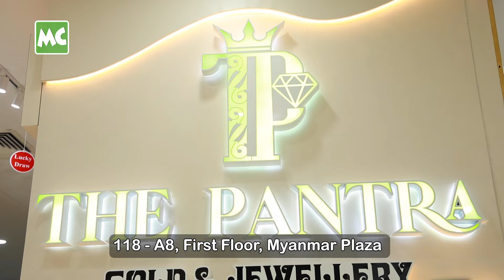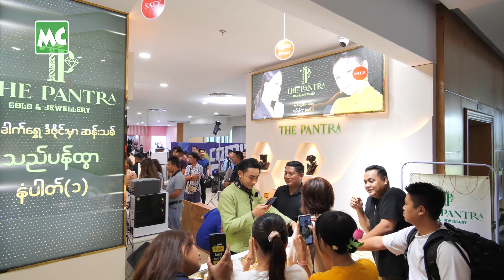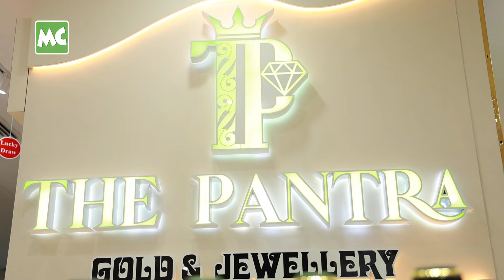THE PANTRA က ရတနာတွေ ဝယ်အမ်းမယ့် တိုင်ရွန်၊ မယ်လိုဒီ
THE PANTRA - သည်ပန်ထွာ Gold & Jewelry ဆိုင်သစ်ဖွင့်ပွဲ အခမ်းအနားကို အောက်တိုဘာလ (၆) ရက်နေ့က ရန်ကုန်၊ Myanmar Plaza ​(ပထမထပ်) မှာ ကျင်းပခဲ့ပါတယ်။ သရုပ်ဆောင် တိုင်ရွန် နှင့် မယ်လိုဒီ တို့က တက်ရောက် ဖဲကြိုးဖြတ် ဖွင့်လှစ်ပေးခဲ့ပြီး၊ ကံထူးရှင်များကို ရွေးချယ်ပေးခဲ့ကြပါတယ်။

‘အခေါက်ရွှေဒီဇိုင်းမှာ ဆန်းသစ်၊ ‘သည်ပန်ထွာ’ က နံပါတ်(၁)’ ဆိုသည့် အတိုင်း ခေတ်မှီလှပတဲ့ ဒီဇိုင်းဆန်း ရွှေထည်များကို အာမခံချက် အပြည့်နဲ့ ရောင်းချပေးလျက် ရှိတယ်လို့ သိရပါတယ်။ ဆိုင်ဖွင့်ပွဲ အထိမ်းအမှတ် အဖြစ် ဝယ်ယူ အားပေးကြတဲ့ Customer များအတွက် အောက်တိုဘာလ (၆) ရက် မှ အောက်တိုဘာလ (၂၀) ရက်နေ့အထိ ချက်ချင်းပေါက်၊ ချက်ချင်းနှိုက် ဗလာမပါ ကံစမ်းမဲ ဆုလက်ဆောင်များအပြင်၊ အလဲ အရှုံး မရှိ (0%) ဖြင့် အထူးပရိုမိုးရှင်း အစီအစဉ်များနဲ့ ရောင်းချပေးလျက် ရှိပါတယ်။